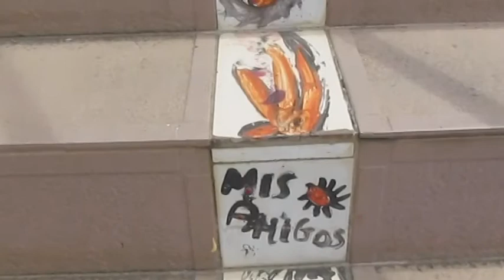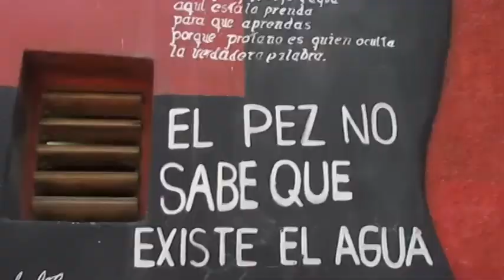Havana Moments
I put together a montage from my video clips of my trip to Havana, Cuba. I met some pretty amazing artists and musicians and wonderful people - both young and old. It was part of Friendly Planet's "Discover Havana" tour - a People to People program that allows US citizens to travel legally from the US to Cuba.

I hoped to capture the spirit of the Cuban people with this montage of video clips.